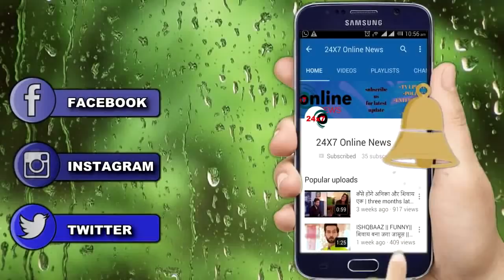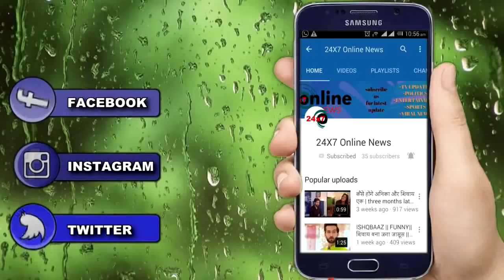KUMKUM BHAGYA||आज रात||अपनी बेटी PRACHI की सलामती के लिए PRAGYA गिड़गिड़ाएगी ABHI के आगे